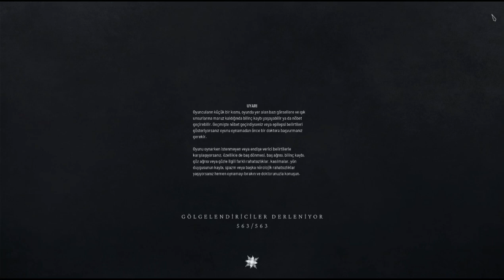FROSTPUNK 2 Walkthrough Gameplay Stage 2 (Story Game)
Ölümcül ve dondurucu bir kar fırtınasının ardından bitmek bilmeyen bir kışa teslim olmuş durumda. Bu süreçte ki hayatta kalma mücadelemize başlıyoruz. Dünyamızı saran sert ve acımasız iklim ve hava koşulları ile bununla birlikte gelen ölümcül tehlikelerle olan mücadelemiz başlıyor.
Geçen 30 yıldan sonra bir şeyleri değiştirebilecek miyiz?

ÇIKIŞ TARİHİ: 20 Eyl 2024
GELİŞTİRİCİ: 11 bit studios
YAYINCI: 11 bit studios
PLATFORM: Windows
TÜR: Simülasyon, Strateji

Frostpunk2, Story Game, Walkthrough, Game Play, Intro, Full Game, Windows, Play Station, Gaming Walkthrough Channels